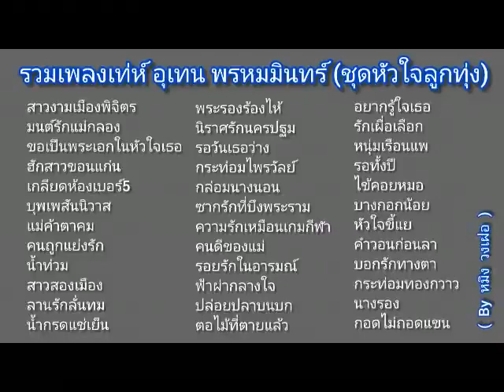เท่ห์ อุเทน พรหมมินทร์ หัวใจลูกทุ่ง